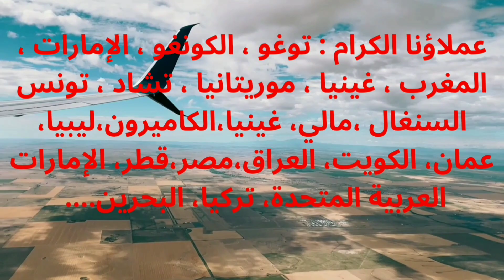إلى كندا#عقد عمل كندا 2023بسمة للهجرة 369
2023 | canada immigration ( شروط

⏬ من نحن؟_________________________________________
مكتب بسمة بسمة للهجرة في مونتريال - كندا.
-Mme : Btissam RHARNOUG
شركة متخصصة في الهجرة الكندية
مستشار الهجرة الكندي
عضو في كلية مستشارى الهجرة والمواطنة.
رقم العضوية:R706319

⏬ خدماتنا ؟_________________________________________
1- طلب الحصول على تصريح دراسة.
2- تصريح العمل
3- طلب الرعاية.
4-, هجرة الأعمال
5- البرامج الاقتصادية:,أريما, دخول سريع, مرشحو المحافظات... الخ
6- طلب حماية اللاجئين في كندا.
7- تجديد تصاريح الدراسة وتصاريح العمل وبطاقات الإقامة الدائمة.
8- طلب الحصول على الجنسية الكندية.
9- اللجوء إلى مجلس الهجرة والاياء.

وفر الوقت والمال. اتصل بنا أو أرسل لنا رسالة لمناقشة قضيتك!!
مكتب بسمة بسمة للهجرة
1860، شارع سانت كاترين الغربية
مونتريال. (QC) . h1M 1H1

تجد في هده القناة مواضيع من قبيل :
الهجرة الى كندا - شرح كامل للموقع وطريقة التقديم الصحيحة , 2021 ! canada immigration : الهجرة الى كندا طرق صحيحة لتقديم طلب من الموقع الرسمي للحكومة الكندية , كيف يمكنك التسجيل في الموقع الحكومي( arrima ) للهجرة إلى كبيك 🇨🇦🤔؟؟؟ الهجرة إلى كندا🍁🐻 , Canada immigration 2021 شرح طريقة التسجيل للهجرة إلى كندا , الهجرة إلى كندا عن طريق جزيرة الأمير ادوارد الكندية بدون لغة وبدون حساب بنكي , توقف الهجرة الى كندا عن طريق الاكسبريس انتري ...  الهجرة الى كندا الموقع الرسمي للهجرة الى كندا 2022 الهجرة الى كندا 2022 هجرة كندا 2022 الهجرة الى كندا عن طريق الاستثمار  express entry canada 2022 entrée express عقود العمل فى كندا